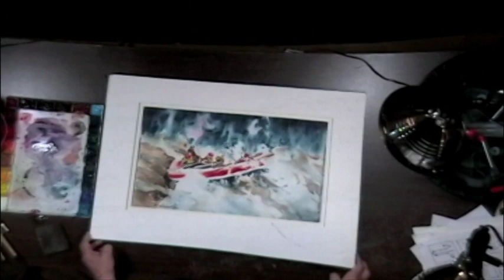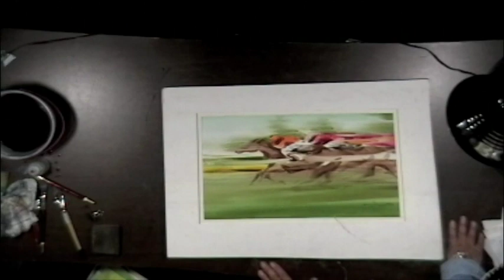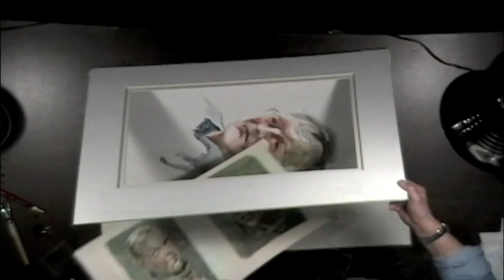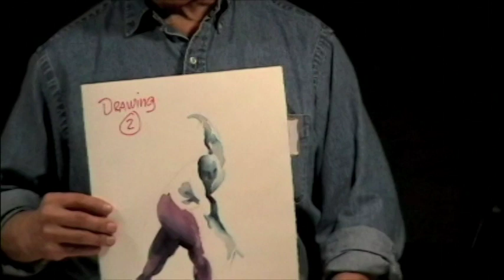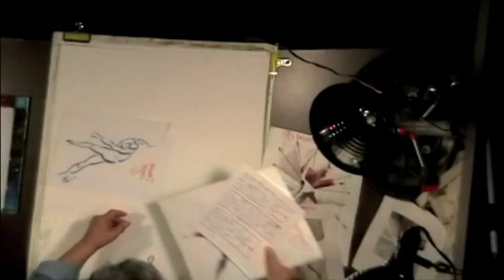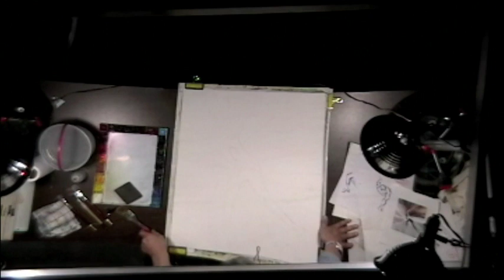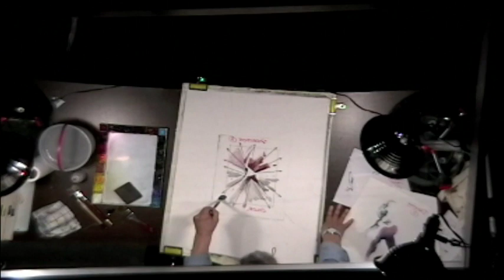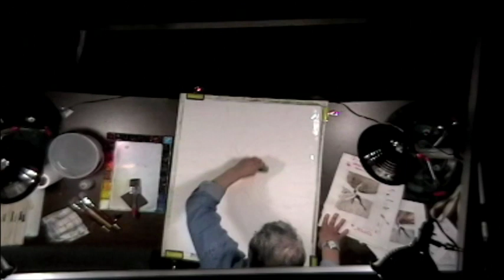Doug Lew Motion in Watercolor Part 1